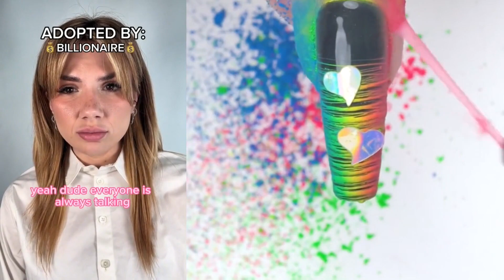🎯 NAIL ART STORYTIME TIKTOK 2024 👠Regal Nails @Bailey Spinn || POVs Tiktok Compilations #6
Hello friends!